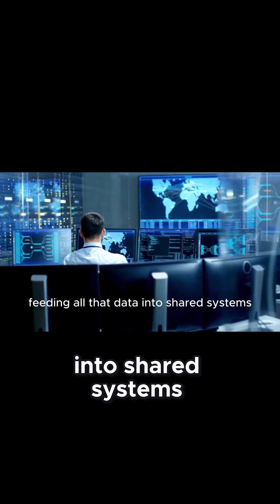How the U.S. Tracks and Stops Enemy Missiles in Seconds 🚀🛰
Missile threats are no longer slow-moving. In modern warfare, the U.S. has only seconds to react. Using advanced satellite systems, radar grids, and powerful interceptors like THAAD and Aegis, America can detect and respond to missile launches almost instantly.

But how fast is fast enough?

Discover how cutting-edge technology gives the U.S. a fighting chance — and what happens in those first 60 seconds after a launch.

🎯 Follow Think in Seconds for fast, powerful breakdowns in 60 seconds or less.

how the us stops missiles
missile defense system 2025
how fast is the US military response
US radar missile detection
THAAD vs hypersonic
Aegis system explained
missile launch detection timeline
satellite early warning system
military shorts tech
think in seconds video

🎬 Credits & Acknowledgments:
📜 Script: Generated with the help of ChatGPT (OpenAI)
🎧 Audio & Background Music: Sourced via InVideo
🎥 Visuals: Courtesy of IMAmedia.org, DVIDS, Canva